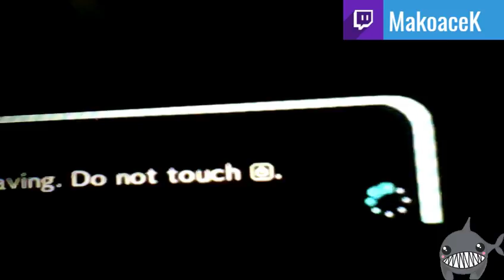acnl giveaway 10-3-17